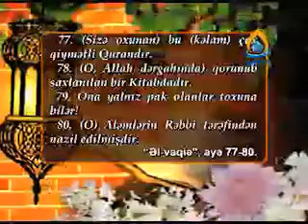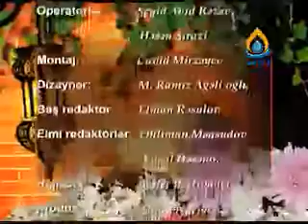İsra-55.Lektor Pr.Dr.M.B.Saivər ağa